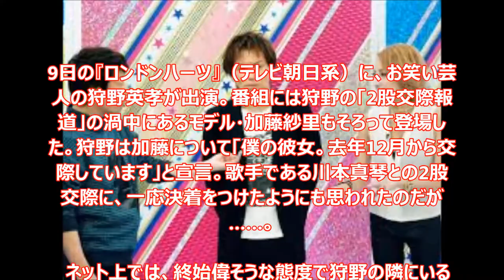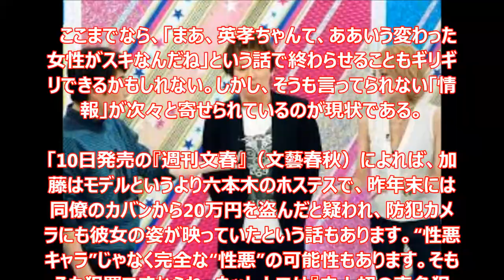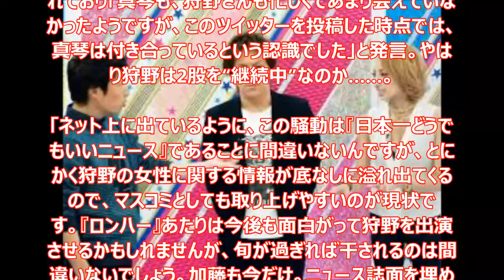【真実】加藤紗里はマジで「犯罪者」だった！？ 趣味悪すぎ狩野英孝の“余命宣告”はすでに始まっている……